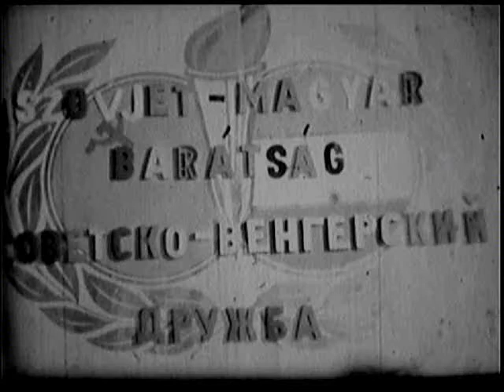Венгеро советска дружба в 1979 (2)